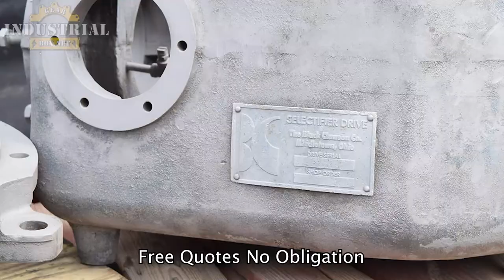Black Clawson Gearbox Rebuild Service